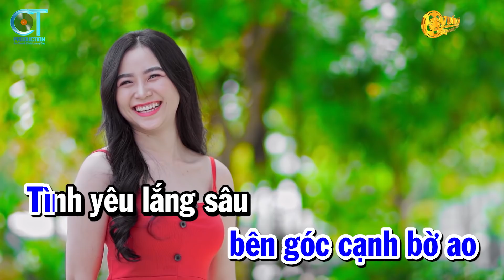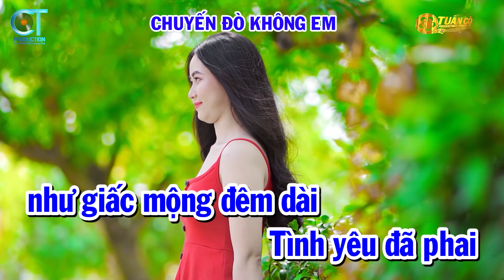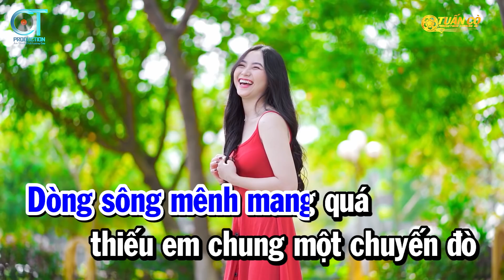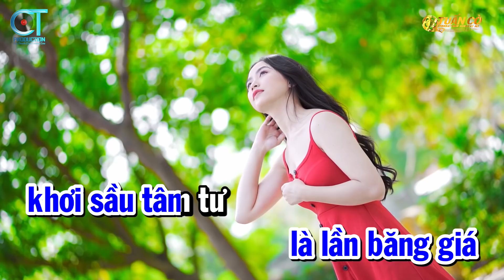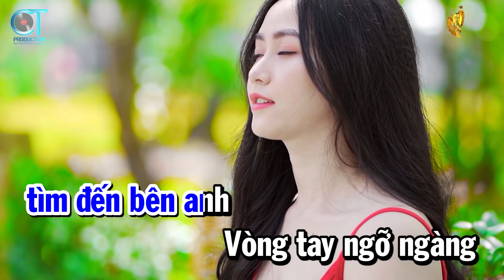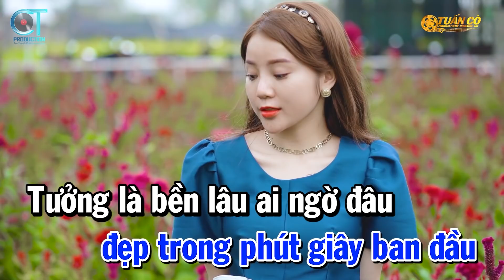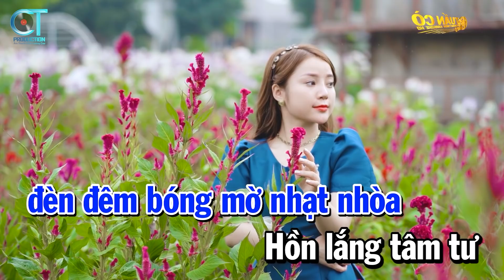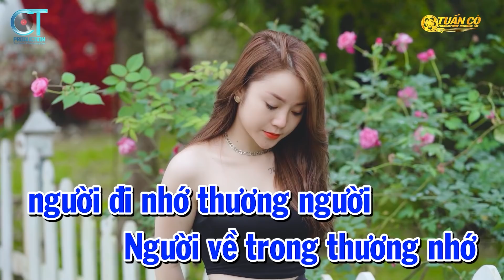Karaoke Liên Khúc Nhạc Sống Bolero Trữ Tình Tone Nam | Cõi Nhớ | Đoạn Tuyệt